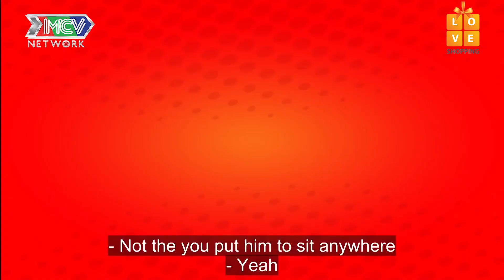Con dâu XÓT MẸ SỢ ĐI XA MỆT giấu mẹ làm sinh nhật cho con ở bên ngoại làm mẹ chồng GIẬN HƠN 1 TUẦN😪